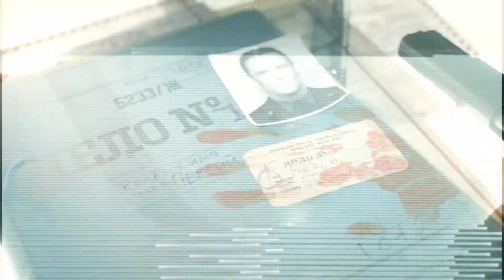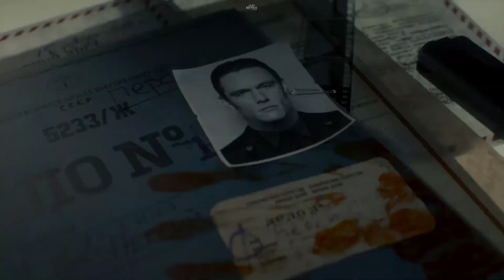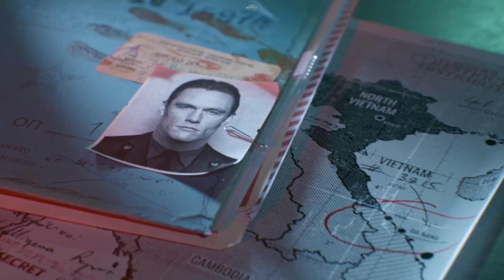PS4 RETRO ARCHIVES [6] | CALL OF DUTY BLACK OPS: COLD WAR | GAMEPLAY • 60FPSᴴᴰ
• Game: CALL OF DUTY: BLACK OPS COLD WAR - FRACTURE JAW
• Release: 2020
• Platform: PS4
• Developers: Activision
• Console: PS4 Slim

00:00: Channel Intro
00:03 Intro
01:25 Gameplay Start
11:04 Helicopter Combat
19:44 Ending

Facebook (Gaming Content, Any Related to Gaming)

If you enjoy this content, its highly appreciated for some donations.Arigato!